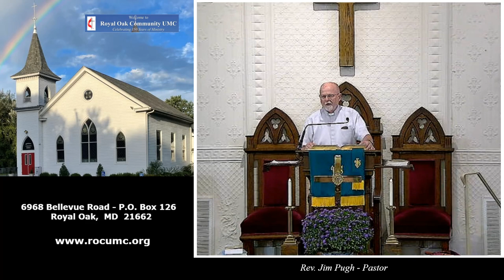August 27, 2023 - "Who Are You?"